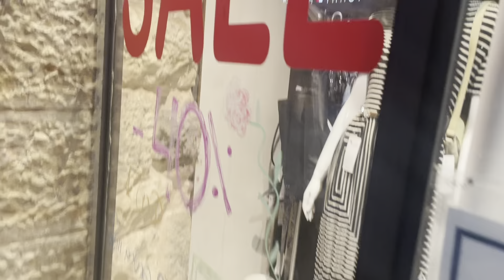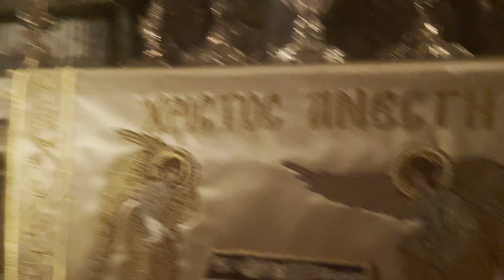ഈശോയുടെ കബറിടത്തിൽ ഒന്നുകൂടി പ്രാർത്ഥിക്കാൻ പോയപ്പോൾ കണ്ടത് 🙏🙏🙏🥰/ Jerusalem happens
# Jerusalem happens
# Malayalam Israel happiness